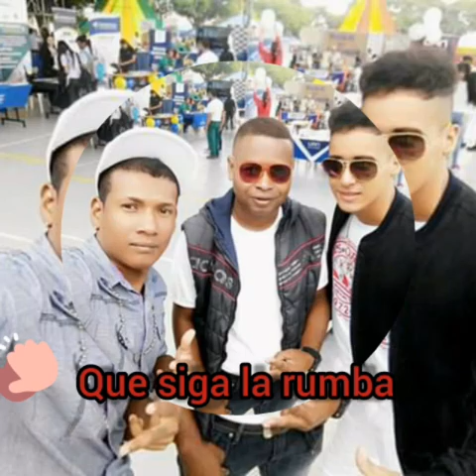QUE SIGA LA RUMBA ARLEX CASTILLO LOS DEL TOKE ft AKILES R salsa shoke 🎵salsaurbana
FACEBOOK ARLEX ORTIZ & ARLEX CASTILLO LOS DEL TOKE
LOS DEL TOKE SALSA & LOS DEL TOKE SALSA URBANA